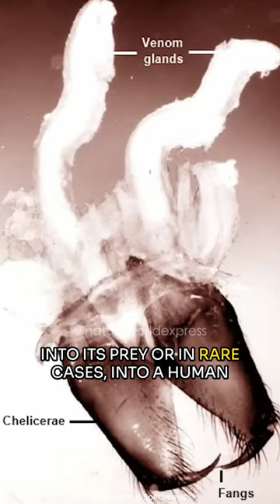Black Widow | Venomous Arachnid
Female black widow spiders are usually larger than males, with a body length ranging from 0.5 to 1.5 inches or 1.2 to 3.8 cm. They have a shiny black body with a round abdomen marked by a characteristic red or orange hourglass-shaped marking on the underside.